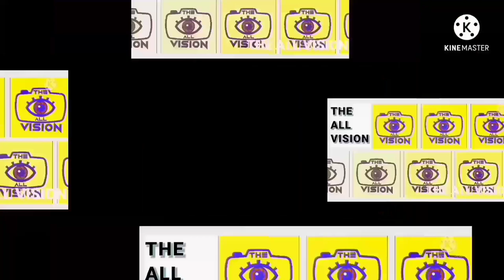Threadfin in Kerala | Sport fishing | Indian Salmon | പയ്യോളിയിലെ വാമീൻ വേട്ട!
പയ്യോളി കടപ്പുറത്തെ വാമീൻ വേട്ട Threadfin Hund from Kerala l  Sport fishing in India,Indian Salmon,
fly fishing malayalam,
fly fishing reel,
fly fishing rod,
fly fishing casting,
fishing game,
fishing girl,
fishing gun,
fishing game video,
gt fishing,
gt fishing kerala,
gt fishing malayalam,
gt fishing lures,
gt fishing popper,
gt fishing chennai,
gt fishing india,
gt fishing goa,
fishing hook,
fishing hunting,
fishing hook making,
fishing hunter,
fishing hook knots,
fishing hacks,
fishing hook kaise bandhe,
hd fishing,
hd fishing video,
fishing in tamil,
fishing in india,
fishing in malayalam,
fishing in village,
fishing in Telugu,
fishing jaal,
fishing jal,
fishing jali,
fishing jokes,
fishing journey,
fishing job,
fishing jungle river,
pier,
fishing kerala,
fishing knots,
fishing kaise karte hain,
fishing ka kand,
fishing kids,
fishing karne ka tarika,
fishing karna,
fishing kaise karenge,
fishing pond,
fishing line,
fishing lure,
fishing life,
fishing lure making,
fishing line knots,
fishing live,
fishing line setup,
fishing lady,
eel fishing,
fishing man,
fishing machine,
fishing movie,
fishing mania,
fishing method,
fishing market,
fishing master,
fishing net,
fishing net making,
fishing new video,
fishing net catch,
fishing net throw,
fishing net making machine,
fishing net trap,
fishing net making malayalam,
fishing and outdoor fun,
fishing and biking adventure,
camping and fishing,
fishing on sea,
fishing ocean,
fishing on boat,
fishing youtube channel,
fishing youtube,
fishing youtube channel malayalam,
fishing at sea, @VISION..v
@fishingcutzz4126 @FISHINGHIGH @OMKVFishingCooking @TAFishing @fishingfreaks @MDCREATIONS007 @psychoangler@MYIDEATIPSMP7Manoj @PecheurDakhla @Fishingtvchannel treadfin,
threadfin rainbowfish,
threadfin shad,
threadfin salmon,
threadfin,
threadfin fish,
threadfin bream,
threadfin salmon brisbane river,
catching threadfin shad,
catching threadfin salmon,
catching threadfin,
indian threadfin fish,
pacific threadfin fish,
threadfin salmon fishing brisbane river,
filleting threadfin salmon,
giant african threadfin,
giant threadfin, indian salmon,
indian salmon recipe,
indian salmon fish,
indian salmon curry,
indian salmon fry,
indian salmon air fryer,
indian salmon fish in tamil,
indian salmon fish fry,
indian salmon fish cutting,
indian salmon fish curry,
indian salmon vs atlantic salmon,
atlantic salmon vs indian salmon,
air fryer indian salmon,
indian salmon baked,
indian salmon bake recipe,
indian butter salmon,
indian salmon fish benefits,
indian salmon fish benefits in tamil,
indian style salmon baked,
indian salmon fish catching,
salmon cooking indian style,
how to cook salmon fish in indian style,
indian salmon fillet,
indian salmon fishing malayalam,
salmon fish fry indian style in telugu,
salmon gravy indian style,
indian salmon in tamil,
indian salmon in kerala,
indian salmon jig,